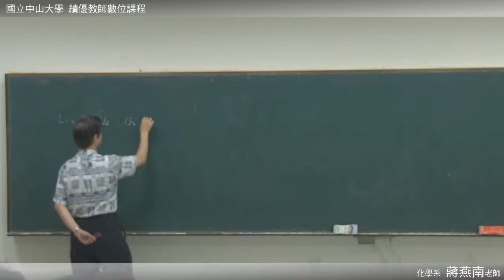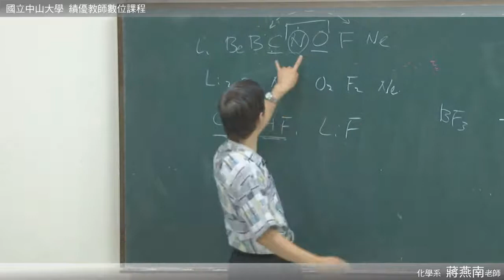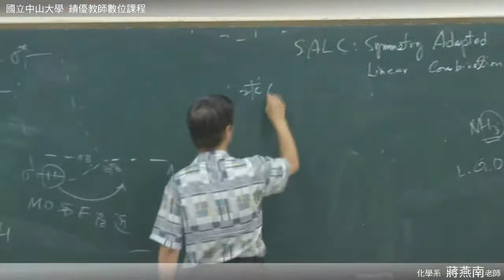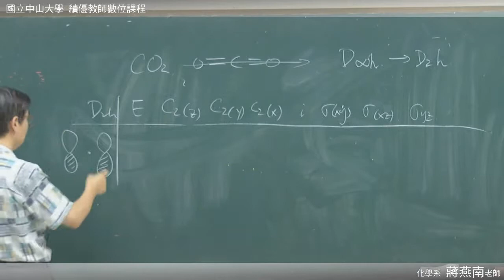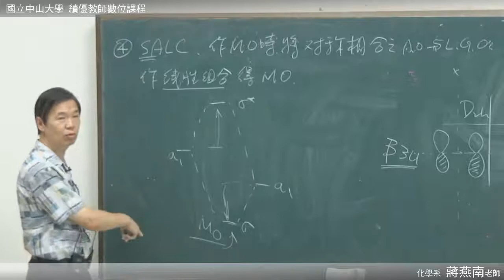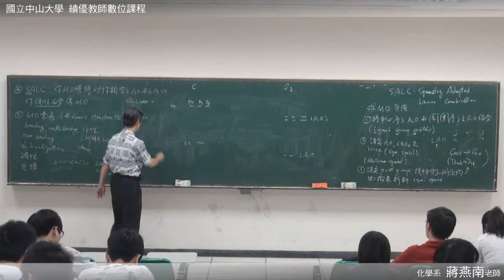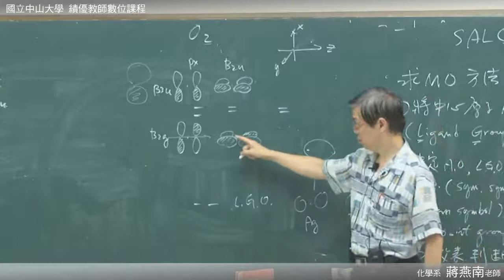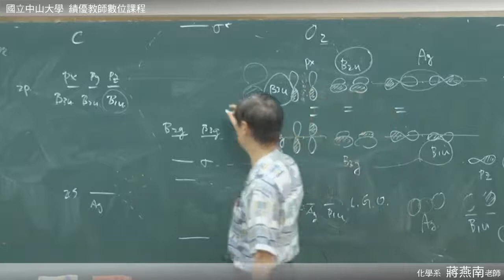《國立中山大學開放式課程》無機化學 13